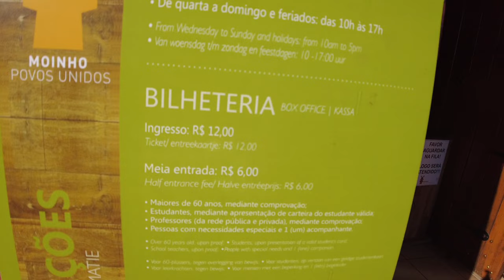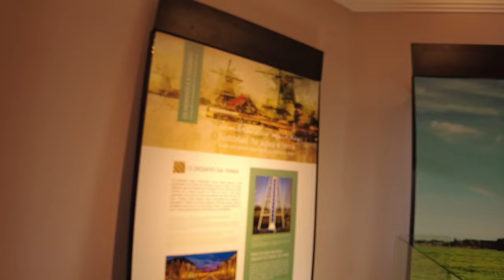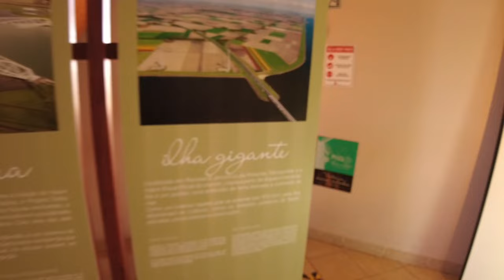Holambra, uma cidade muito além da Expoflora.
Fomos a Holambra no período da Expoflora. não sabíamos que o evento era bem na principal rua da cidade, daí decidimos mostrar o que fazer além da Expoflora.

haverá o parte 2, por que tem muita coisa boa.

Já nos seguem no Instagram? Já conhecem todos nossos parceiros? No link abaixo voce terá acesso a descontos em passagens aéreas, seguro viagem, locação de carro, entre outros. Gostaram de nossas trilhas sonoras? No link abaixo também haverá onde conseguir com ótimo preço e melhor de tudo, livre de direitos autorais.: